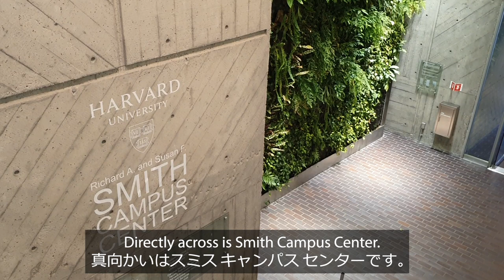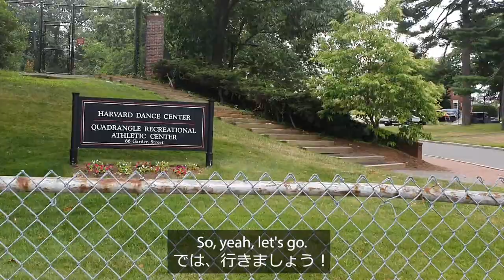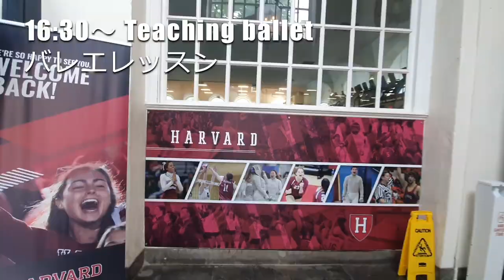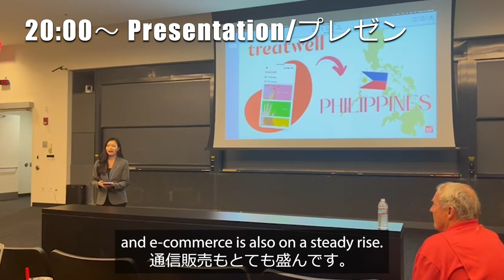A day in my life at HARVARD (campus, dorm life, lectures, ballet) | Sayaka Wakita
[VLOG] Hi everyone! I'm Sayaka, a ballerina and an undergrad at Harvard. Here's an actual day in my life combining the best of two worlds — ballet and academics. Enjoy!

00:00 Wake up 寮で起床
00:41 Studying 勉強
00:48 Harvard Yard ハーバードヤード
01:23 Group meeting ミーティング
02:16 Ballet バレエ自習練
04:10 Teaching ballet バレエレッスン指導
05:17 Lecture 授業